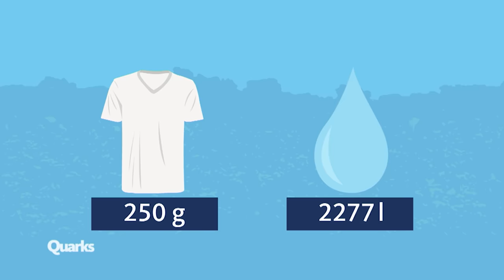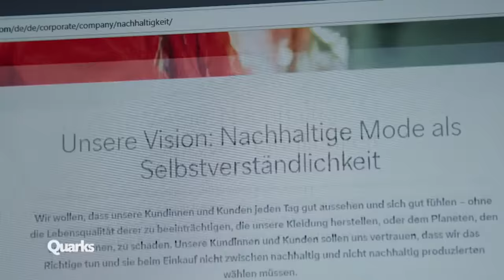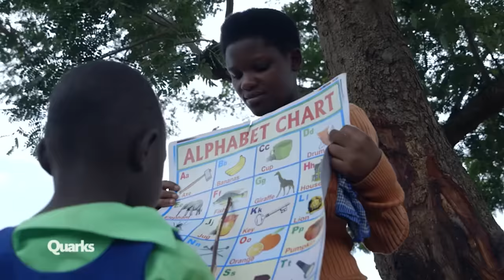Warum die Textilindustrie Mensch und Umwelt schadet | Quarks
00:00 - 03:22 Der weite Weg von der Baumwolle bis zum T-Shirt
Die Textilindustrie ist über die ganze Welt verteilt. Ein billiges T-Shirt, das man für 4,99 € in Deutschland kaufen kann, hat meist einen weiten Weg hinter sich. Aber unter welchen Bedingungen wird die Kleidung in der Textilindustrie produziert?

Die Baumwolle für einen Großteil unserer Kleidung kommt beispielsweise aus der Türkei. Dort herrscht in der Textilindustrie trotz Verbot Kinderarbeit und es kommen Pestizide im Anbau zum Einsatz. So kommt es auch zu einem sehr hohen Wasserverbrauch durch die Textilindustrie, was auf Dauer gravierende Folgen für unsere Umwelt hat.

In Indien wird zum Teil unter schlechten Arbeitsbedingungen und von Kinderhänden das Garn gesponnen und anschließend der Stoff für unsere Kleidung gewebt.
In China wird dieser Stoff gebleicht oder gefärbt, wofür Unmengen an Chemikalien verbraucht werden. Auch hier trägt die Textilindustrie Schuld an der Umweltverschmutzung, denn die Chemikalien gelangen meist mit dem Abwasser direkt in Flüsse und Seen.

Auch Bangladesch ist für die Textilindustrie bedeutend. Hier wird ein Großteil unserer Kleidung zusammengenäht. Auch hier herrschen sehr schlechte Arbeitsbedingungen, die vor allem nach einem schlimmen Unfall für Aufsehen sorgten. Damals brach eine große Nähfabrik zusammen und viele Menschen starben.

Das fertige T-Shirt wird dann bei uns für 4,99 € verkauft. Doch was können wir als Käufer tun, um die Umwelt und andere Menschen zu schützen? Haben wir als Konsument einen Einfluss auf die Textilindustrie?

03:22 - 06:25 Baumwolle aus Afrika
Es gibt diverse Siegel, die für Klimaschutz und gute Arbeitsbedingungen stehen. Eines davon ist das „Cotton made in Africa“ Siegel. Mit dem Label werden Kleinbauern in verschiedenen afrikanischen Ländern unterstützt.
Die Aid by Trade Stiftung setzt sich für bessere Arbeitsbedingungen und Umweltschutz ein, indem sie die Bauern vor Ort mit Schulungen unterstützen, effizienter und besser anzupflanzen, mehr Geld zu verdienen und bessere Arbeitsbedingungen zu schaffen.

Quarks klärt auf, unter welchen Bedingungen Kleidung heute hergestellt wird und was man beim Kauf beachten sollte.

Autor/Autorin: Sarah Zierul, Lukas Bruns